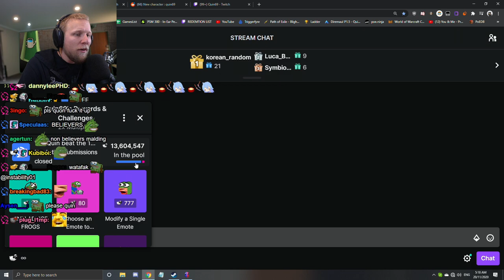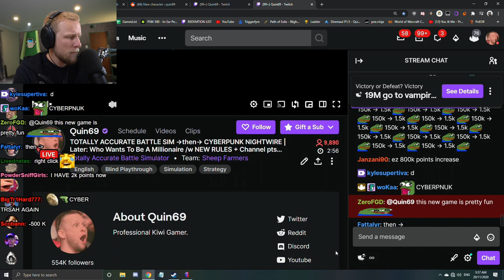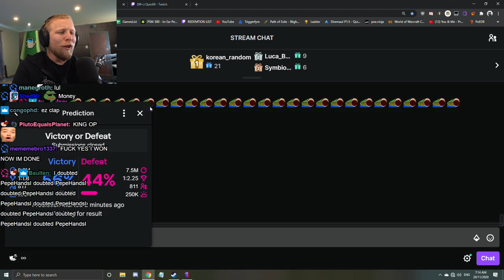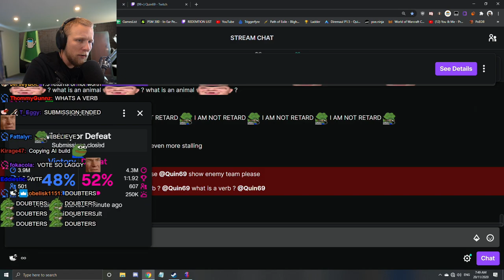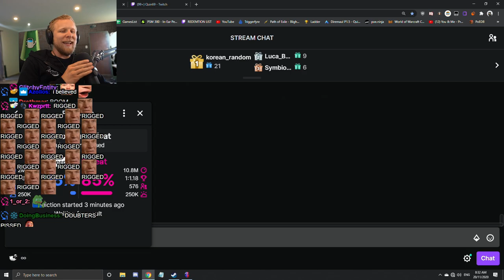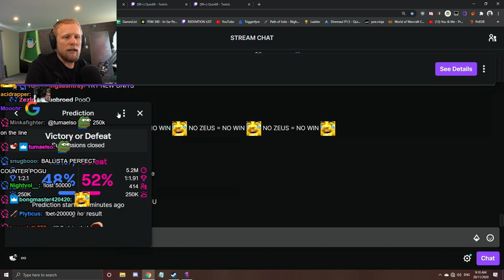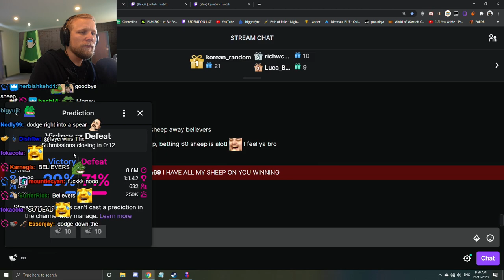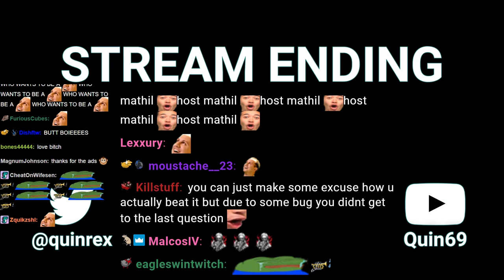Quin69 Plays Totally Accurate Battle Simulator! (TABS)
Original Title: PLAYING NEW GAMES & STUFF | Later: Who Wants To Be A Millionaire /w NEW RULES + Channel pts BETS
Stream Duration: 7:27:58

General
Format : MPEG-4
Format profile : Base Media
Codec ID : isom (isom/iso2/avc1/mp41)
File size : 25.5 GiB
Duration : 7 h 27 min
Overall bit rate mode : Constant
Overall bit rate : 8 148 kb/s
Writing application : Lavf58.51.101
ID : 1
Format : AVC
Format/Info : Advanced Video Codec
Format profile : High@L4.2
Format settings : CABAC / 2 Ref Frames
Format settings, CABAC : Yes
Format settings, GOP : M=3, N=120
Codec ID : avc1
Codec ID/Info : Advanced Video Coding
Bit rate mode : Constant
Bit rate : 8 000 kb/s
Width : 1 920 pixels
Height : 1 080 pixels
Frame rate mode : Variable
Frame rate : 60.000 FPS
Minimum frame rate : 58.824 FPS
Maximum frame rate : 62.500 FPS
Color space : YUV
Bit depth : 8 bits
Scan type : Progressive
Bits/(Pixel*Frame) : 0.064
Stream size : 25.0 GiB (98%)
Color range : Limited
Color primaries : BT.709
Transfer characteristics : BT.709
Matrix coefficients : BT.709
mdhd_Duration : 26875918
Codec configuration box : avcC
Audio
ID : 2
Format : AAC LC
Format/Info : Advanced Audio Codec Low Complexity
Codec ID : mp4a-40-2
Bit rate : 128 kb/s
Channel(s) : 2 channels
Channel layout : L R
Sampling rate : 48.0 kHz
Frame rate : 46.875 FPS (1024 SPF)
Compression mode : Lossy
Stream size : 411 MiB (2%)
Default : Yes
Alternate group : 1